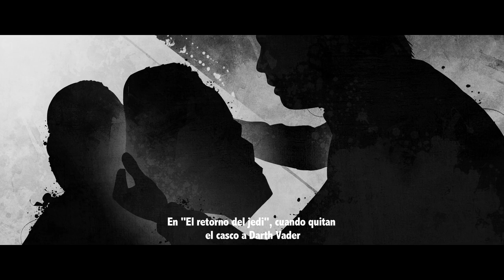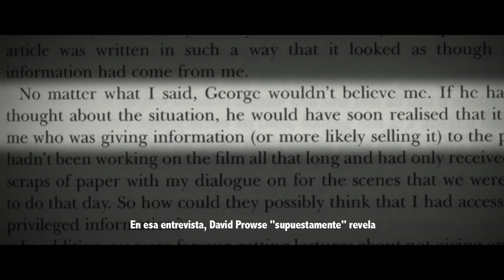Tráiler de 'I AM YOUR FATHER' | Fotogramas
Darth Vader es considerado el mejor villano de la historia del cine. Su silueta, su respiración, sus movimientos, todo lo que rodea a la figura del icónico personaje es reconocido a nivel mundial. Todo menos algo. David Prowse, el hombre detrás de la máscara. Toni Bestard y Marcos Cabotá van a su rescate. 'I am your father' se proyectará en el Festival de Sitges.